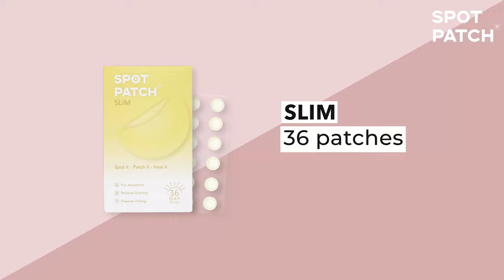Ad Film for Spot Patch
Here's presenting an Ad Film we shot for cosmetic products by Spot Patch.

Production by: Life Inside Media
Planning :- Srijit Nayar

Directed by: Sushil
Assistant Director- Amit Singh
DOP: Romil
Assistant DOP: Ankush Keripale
BTS- Ritish Kesharwani
Makeup- Ashish
Script By- Life Inside Media
Post Production- Life Inside Media
Talent- India Woods